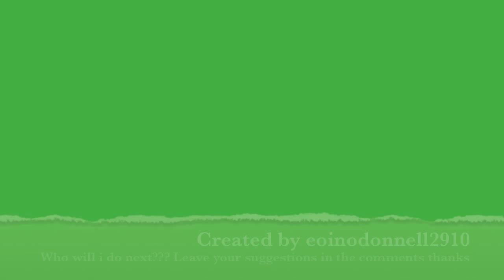Stephen Ferris - Ulster's no.6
Stephen Ferris is a brilliant young irish flanker, here are some of his highlights